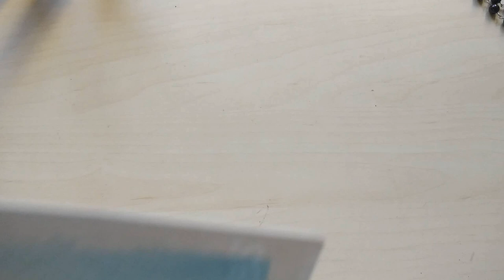186. Deities I call upon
What are the gods and goddesses you call upon?
In this video I'm talking about 4 deities I feel the strongest connection with. Would love to hear about yours!